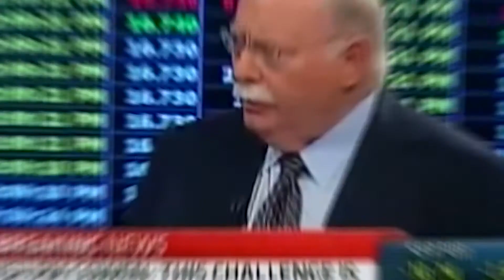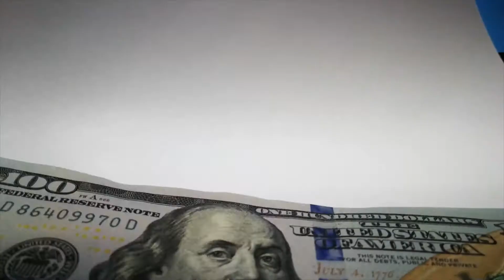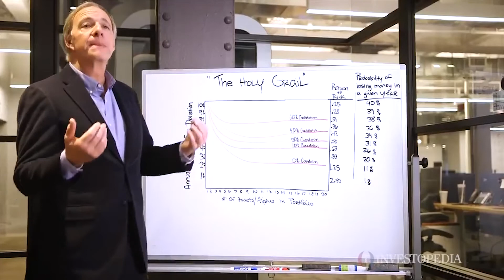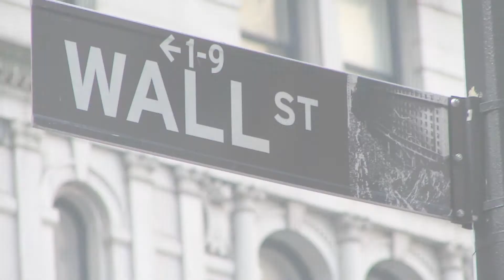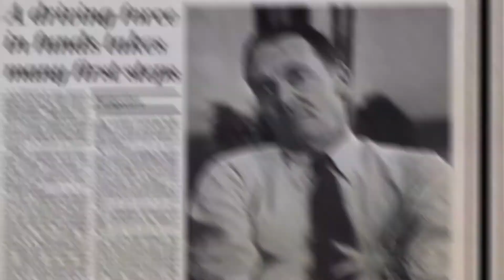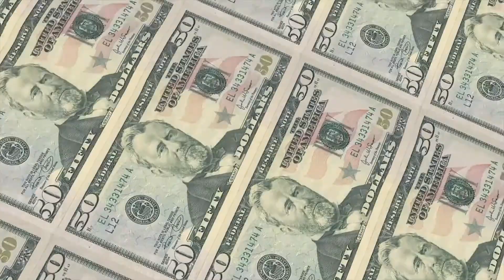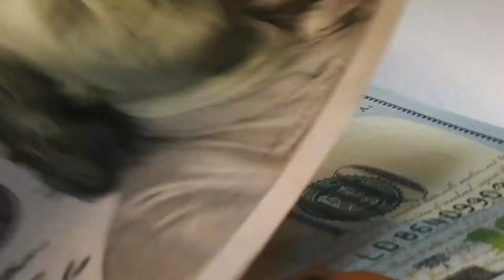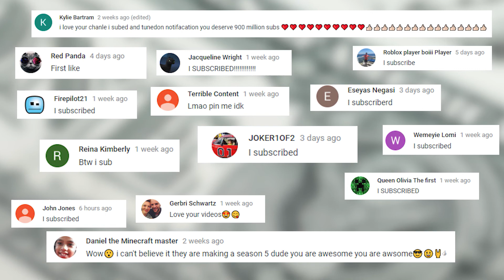Investors Who Have HIGHER HISTORICAL RETURNS Than Warren Buffett